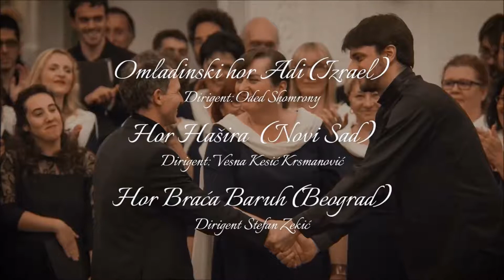קונצרט בבלגרד 11: ירושלים של זהב (3 מקהלות יחד)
שימו לב - English+Serbian follows.

יצירה 11: ירושלים של זהב (3 מקהלות יחד).

קונצרט "כל העולם כולו" שנערך בבלגרד (סרביה), בה התארחנו במסגרת פסטיבל Rossi Fest 2018.

28 בינואר, 2018.

המופיעים הנוספים בקונצרט:
1. מקהלת השירה, נובי סד.
2. מקהלת האחים ברוך, בלגרד.

The concert "Kol haOlam kulo" (The Whole World), performed in Belgrade (Serbia), where we were invited to Rossi Fest 2018.

28 January 2018.

Other participants in the concert:
1. The Baruch Brothers Choir, Belgrade.
2. Hashira Choir, Novi Sad.

Koncert horske muzike
"Kol ha'Olam kulo"
26. januar 2018.
Svečana sala Jevrejske opštine Beograd

Učesnici koncerta:

Omladinski hor Adi (Jerusalim)
umetnički rukovodilac: Oded Šomroni

Hor Hašira (Novi Sad)
Dirigent Vesna Kesić Krsmanović

Hor Braća Baruh (Beograd)
Dirigent Stefan Zekić